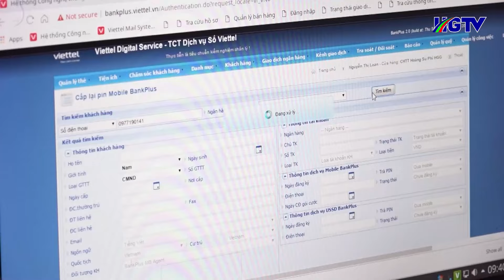Bản tin cơ sở Hà Giang - Ngày 12/8/2024